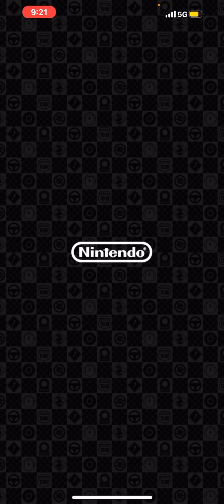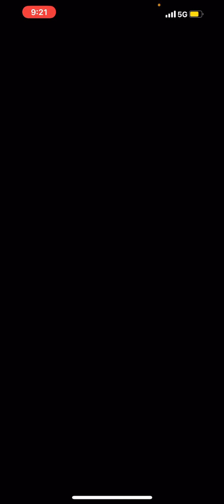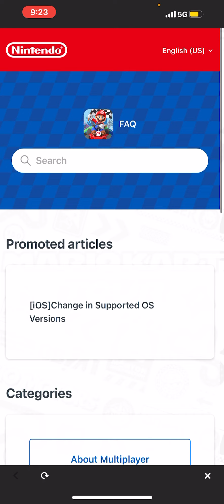TOURING the new UPDATE!!!